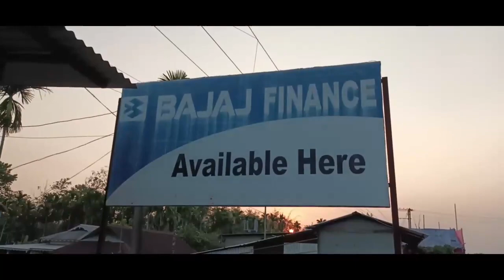डिब्रुगड़ मुलुगसोलोंसालि बर'फरायसा आफादनि बानजायनायाव खुंगा 11थि गोदान फरायसा बरायनाय फोर्बो खुंदों